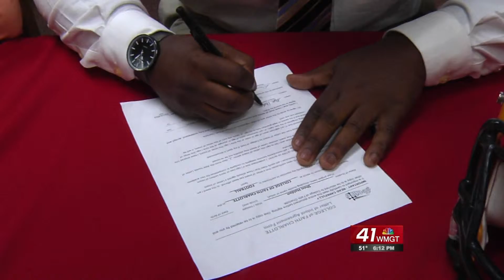41NBC/WMGT- Northeast Football Players Commit - 02.27.14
Northeast Football Players Commit.